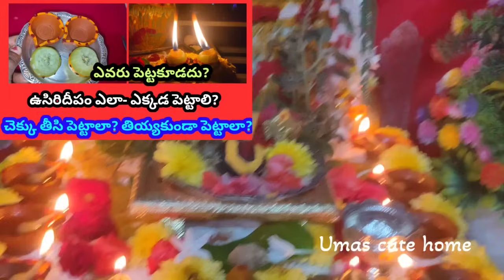ksheerabdi dwadasi pooja vidhanam | ksheerabdi dwadasi pooja 2023 | ksheerabdi pooja at home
క్షీరాబ్ది ద్వాదశి పూజలో తప్పకుండా చదువుకోవలసిన కధ
క్షీరాబ్ది ద్వాదశి మహత్మ్యాన్ని భాగవతంలోని అంబరీషుని కథ తెలియజేస్తుంది. శక్తి సామర్ధ్యాలతో పాలిస్తూ సిరిసంపదలకు ఏమాత్రం పొంగిపోక, కేవలం విష్ణు పాదచరణమే శాశ్వతమని భావించే అంబరీష చక్రవర్తి... ద్వాదశి వ్రతాన్ని అత్యంత నియమ నిష్ఠలతో ఆచరించాడు. కాళిందీ నదీలో పుణ్యస్నానం చేసి, మధువనంలో శ్రీహరికి అభిషేకాన్ని నిర్వహించి, మహిమాన్వితమైన ఆరువేల కోట్ల పాడిగోవులను బ్రాహ్మణులకు దానం చేశాడు. బ్రాహ్మణులకు మృష్టాన్న భోజనం వడ్డించి, తాను కూడా వ్రతదీక్షను సంపన్నం చేసి భోజనానికి సిద్ధపడుతున్న సమయంలో దూర్వాస మహార్షి అక్కడికి విచ్చేశాడు.
దివ్యమైన ఆ సమయంలో దూర్వాసుని రాకను పవిత్రంగా భావించిన అంబరీషుడు ఆయనను తన ఆతిథ్యం స్వీకరించమని అర్థించాడు. అందుకు దుర్వాసుడు తాను కాళిందిలో స్నానం చేసి వస్తానని చెప్పి శిష్యబృందంతో సహా వెళ్లాడు. నదిలో స్నానం చేస్తూ పరావశ్యంతో దూర్వాసుడు పరధ్యానంలోకి వెళ్లిపోయాడు. ద్వాదశి ఘడియలలో భుజిస్తే గాని వ్రత ఫలం దక్కదు కాబట్టి పండితులతో అంబరీషుడు సమాలోచలను సాగించాడు.

‘‘దూర్వాసుడు నా అతిథి. అతనికి మర్యాదలు చేయడం నా విద్యుక్త ధర్మం. మహర్షి భుజించకుండా నేను భోజనం చేస్తే అతని ఆగ్రహానికి, శాపానికి గురి అవుతాను. అయితే, ద్వాదశ ఘడియలలో నేను పారాయణం చేయకపోతే, వ్రతఫలం దక్కదు, విష్ణువు కృప వర్షించదు. బ్రాహ్మణ శాపం కంటే ఆయన అనుగ్రహమే ముఖ్యం కాబట్టి ద్వాదశ ఘడియలలో శుద్ధ జలాన్ని సేవించి ఉపవాస దీక్ష ముగిసినట్టు అవుతుంది. అతిథినీ గౌరవించినట్లవుతుంది. ఒకవేళ, అప్పటికీ ఆయన ఆగ్రహించి శపిస్తే, అది పూర్వజన్మల ఫలంగా భావించి భరిస్తానని’’ తన మనసులో శ్రీహరిని త్రికరణ శుద్ధిగా ధ్యానించి, కేవలం జలాన్ని సేవించి, ముని రాకకోసం ఎదురు చూస్తున్నాడు.
ఇంతలో నదీస్నానం ముగించుకుని వచ్చిన దూర్వాసుడు జరిగింది దివ్యదృష్టితో గ్రహించి రాజు చేసిందని మహాపరాధంగా భావించాడు. తనకు ఘోరమైన అవమానం జరిగిందని కోపోద్రిక్తుడై, జటాజూటం నుంచి ఒక కృత్యని సృష్టించి అతనిపై ప్రయోగించాడు. ఈ పరిణామానికి భయపడిన అంబరీషుడు శ్రీమహావిష్ణువును శరణఉ వేడాడు. భక్తవత్సలుడైన శ్రీహరి రాక్షసులకు మృత్యుసూచకమైన ధూమకేతువు, ధర్మసేతువు అయిన తన సుదర్శన చక్రాన్ని ఆ కృత్యపై ప్రయోగించాడు.

ఆ సుదర్శన చక్రం క్షణాల్లో దూర్వాసుడు సృష్టించిన కృత్యను దహించి, దురహంకారియైన దూర్వాసుని వెంబడించింది. సుదర్శన చక్ర జ్వాలల నుంచి దూర్వాసుని రక్షించడం ఎవరి తరం కాలేదు. తనను మన్నించమని అడిగాడు. ప్రశస్తమైన క్షీరాబ్ధి ద్వాదశి దీక్షలో ఉన్న నిన్ను బాధించినందుకు నాకు తగిన శాస్తి జరిగిందని మహర్షి అనగాగే, దీనికి అంబరీషుడు... ఓ మహర్షీ.. ఈ రోజు జరిగినవన్నీ భగవత్సంకల్పాలేనని చెప్పి శ్రీహరి ప్రార్థించడంతో తిరిగి చక్రం విష్ణుసన్నిధికి చేరింది.

అంబరీషుని ఆతిథ్యానికి సంతుష్టుడైన దుర్వాసుడు.. ఈ రోజు లోకాలన్నింటికీ నీ భక్తి గొప్పదనం ఘనమైన రీతిలో వెల్లడైంది.. క్షీరాబ్ది ద్వాదశి పుణ్య తిథి రోజు నీ కథా శ్రవణం చేసిన వారు ద్వాదశి పుణ్యాన్ని, విష్ణు సాయుజ్యాన్ని పొందతారని అనుగ్రహించాడు. ఈ రోజున తులసిని పూజించాలి. తులసి కోట ముందు అయిదు పద్మాలు వేసి దానిపై దీపాలు వెలగించి తులసిని లక్ష్మీనారాయణ సమేతంగా పూజించాలి. అయిదు రకాల నైవేద్యాలు, అయిదు రకాల పండ్లు, తాంబూలాలను సమర్పించాలి.